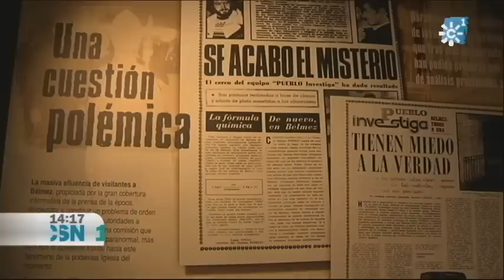MUSEO DE LAS CARAS DE BELMEZ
Las famosas caras de Bélmez cuentan ya con un centro de interpretación en la localidad.

Se trata de un espacio diseñado para que los turistas puedan conocer la gran repercusión que ha tenido a lo largo de las últimas décadas este controvertido fenómeno en todo el país.